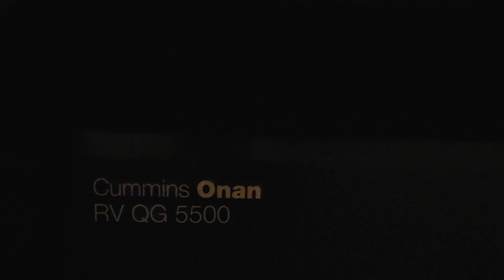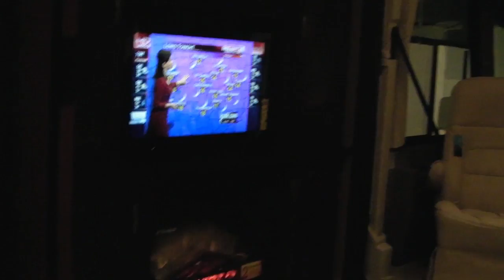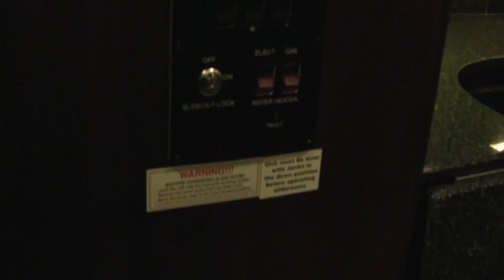Challenger 37KT Class A Motorhome Thor St. Louis RV Show 2012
Video tour of Challenger Class A Motorhome by Thor. 2012 Model Floorplan 37KT on display at the St. Louis RV Vacation and Travel Show, January 13th-15th, 2012 America's Center downtown St. Louis.